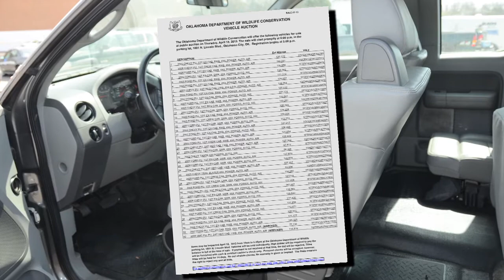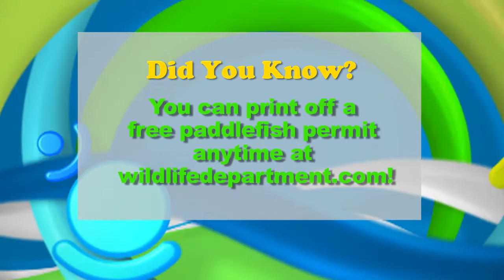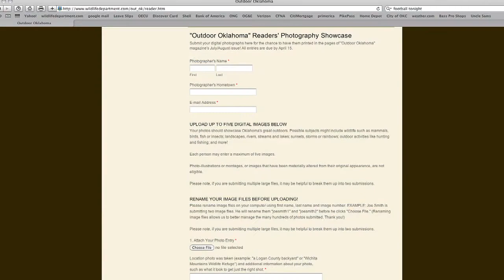3 1 15 ONR youtube